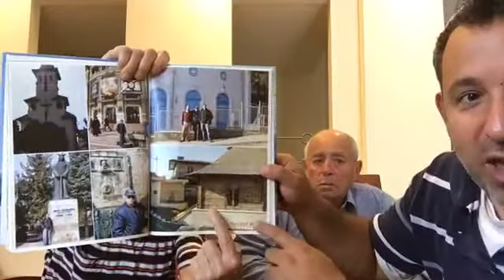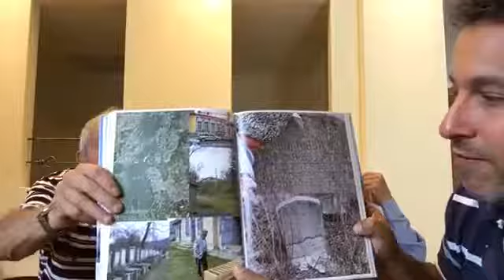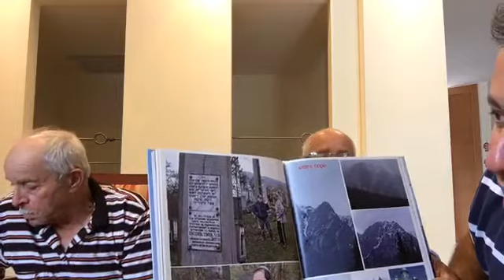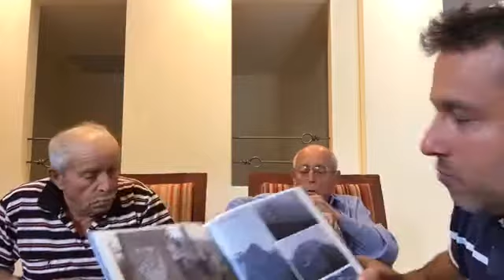The Story of Moshe Nadler : The hidden Barrel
The story of Moshe Nadler is a unique story as he shares being hidden in a Barrel during the Shoaha.